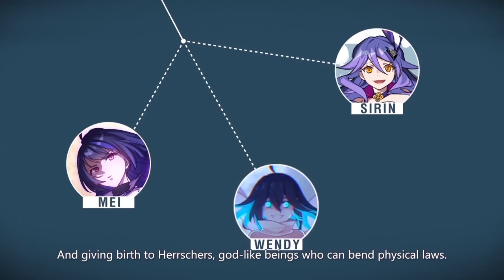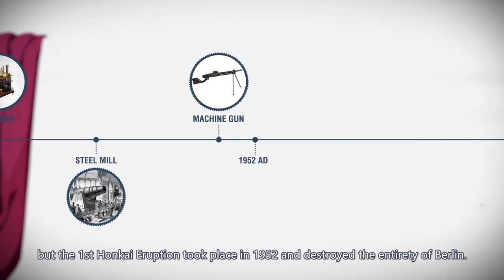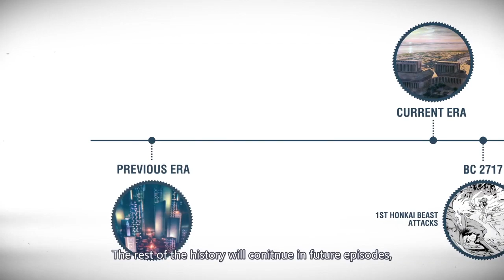Honkai Chronicles Chapter 1 📖📖